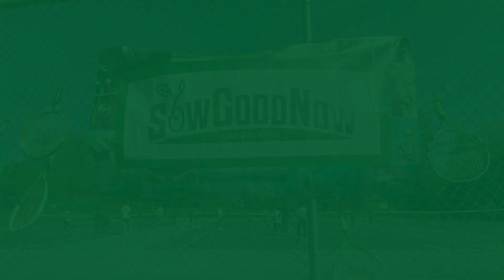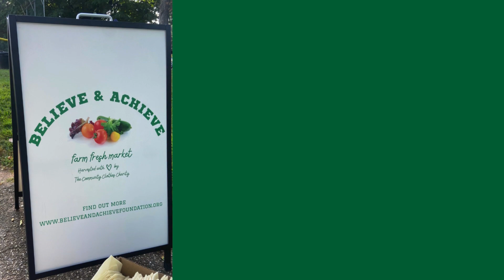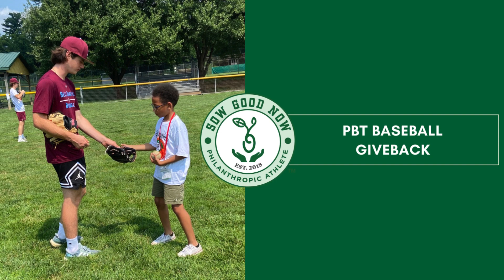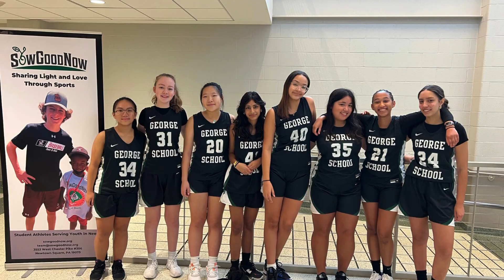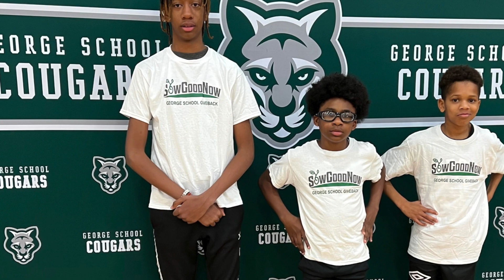Sow Good Now Slideshow Givebacks 23'